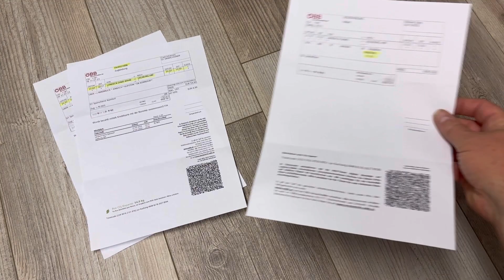2023-07-28 - Time To Go!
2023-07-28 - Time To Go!